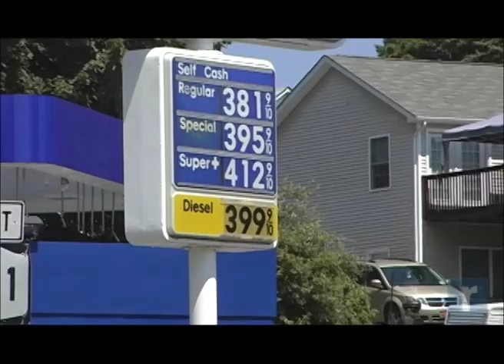Record Newswatch July 18, 2013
NEWSWATCH: Woman charged with fencing her dad's possessions
Featured in today's Record Newswatch - area residents continue to cope with a heat wave now expected to continue through Saturday; surveillance store video leads to a robbery arrest in the Town of Wallkill and a Middletown couple is charged with felony grand larceny for selling the contents of an apartment while the apartment dweller was in jail.